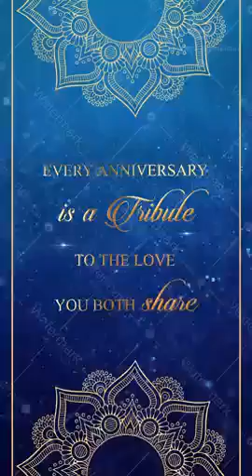Golden Jubilee 50th Wedding Anniversary Invitation Video | Custom WhatsApp Invites | DI-2630